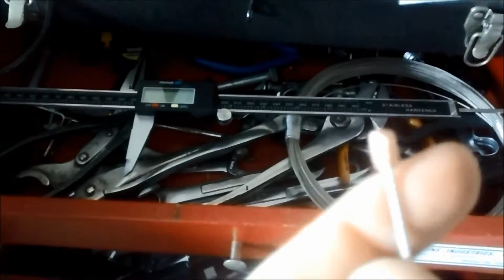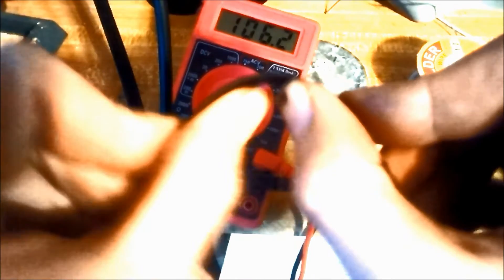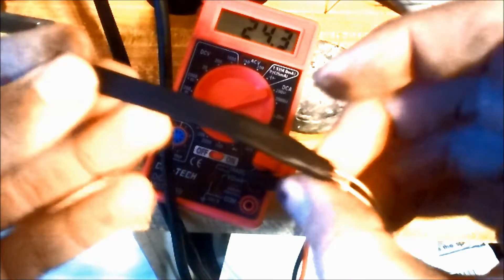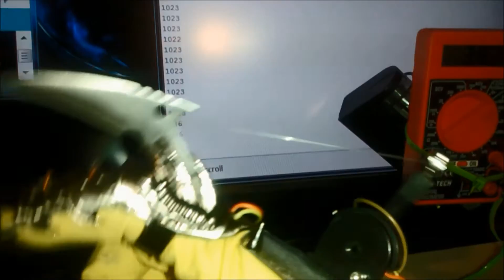How to Build the Control Finger for MaRRVE (robotic exoskeleton)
This is part of MaRRVE (Manned and Remote Robotic Vehicular Exoskeleton) I believe this to be the final version of part 3 of MaRRVE's control glove. It is fully adjustable houses a flex sensor and vibration motor for force feedback. While it works fine in plastic I will have this 3D printed in aluminum via shapeways. This will be available as a kit once the design is finalized
MaRRVE once complete is to be used in disaster relief scenarios. Feel free to offer advice ask questions or get involved with this in this lifesaving endeavor.

"Anamalie", "Danger Storm", "Early Riser", "Living Voyage"